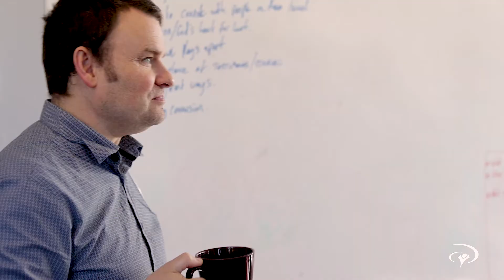INSIDE DTS I Yan Nicholls I 5th Week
INSIDE DTS.
The DTS lecture phase is about getting to know God and to know yourself. This week Yan Nicholls has been teaching the trainees about Evangelism. This is the fifth video and next week we will have the video for the other speaker. Check it out.